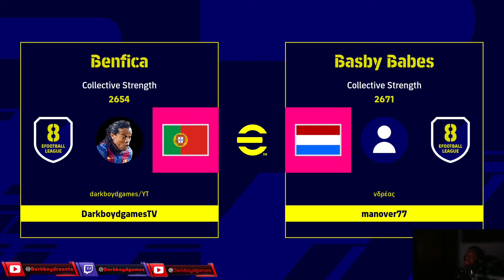EFOOTBALL SEASON 2 PLAYING DIVISION P2 / DARKBOYDGAMES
Darkboydgames STARTING TO play EFOOTBALL 2023 funny game to play and enjoy for a free game
efootball i dont like is gameplay: Lost ball they just stay still, fisical contact turn it little down , pass speed to slow and no accuracy , defence with the ball when they get pressure on the penalty area they go brain dead

MAIN GAMES I PLAY
FORTNITE STARTED PLAYING SINCE  - SEASON 3
LEAGUE OF LEGENDS STARTED SINCE -  SEASON 5
FIFA STARTED TO PLAY ON -  FIFA06
PES PRO EVOLUTION SOCCER STARTED AT - PES 03 STOP AT PES 2014 GAME GOT WORST
NBA2K STARTED PLAYING AT 2006 MY CARRER 2021
VALORANT STARTED SINCE THE BETA

FORTNITE
NBA2K
GAMES
LEAGUE OF LEGENDS
TFT
FIFA
VALORANT
Freestyle Street Basketball 2
CODE VEIN
GENSHIN IMPACT
SQUIDGAME
EFOOTBALL
Lost ark